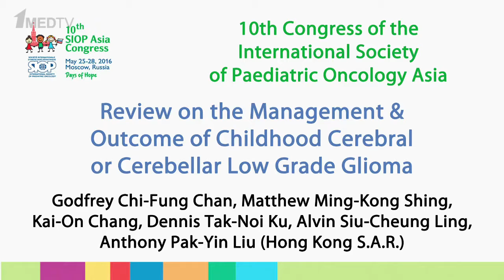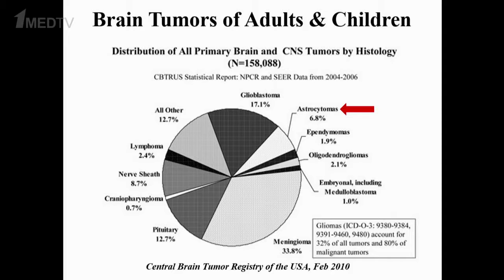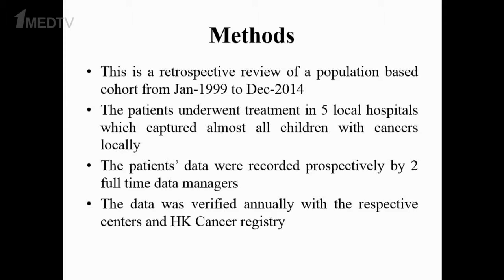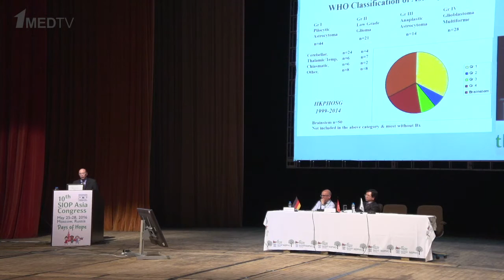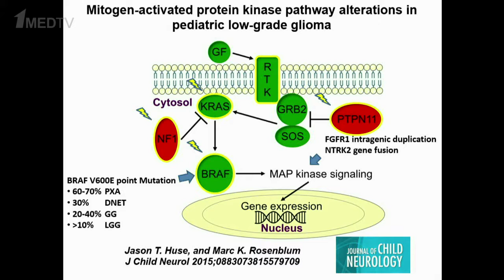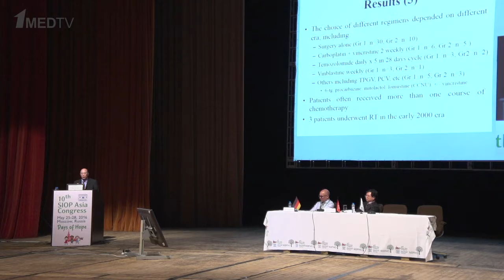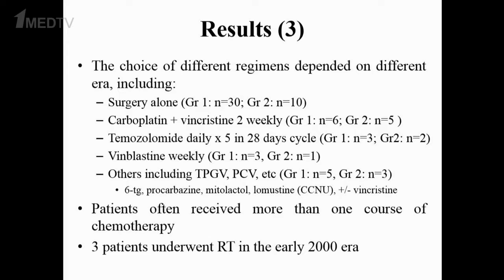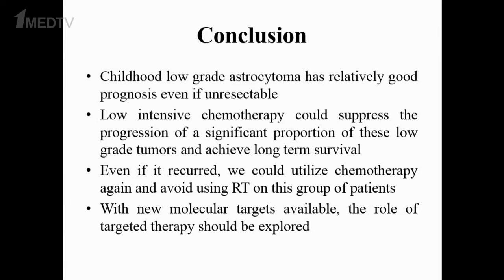Godfrey Chi-Fung Chan (Hong Kong S.A.R.), SIOP Asia 2016– Review on the Management & Outcome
Presentation of Godfrey Chi-Fung Chan (Hong Kong S.A.R.) at the Congress SIOP Asia 2016
Topic: Review on the Management & Outcome of Childhood Cerebral or Cerebellar Low Grade Glioma